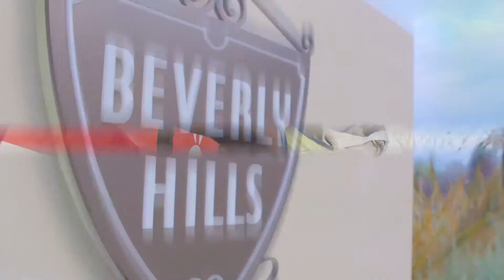Phil Shin - An Update: 35 Reasons Episode 17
In July 2019, we introduced you to Phil Shin, a marathon runner battling liver cancer. Since then, he has received the most extraordinary gift: a liver transplant from a long time friend. He'll be running the 2020 Los Angeles Marathon just six months after his transplant, and he cannot wait to cross that finish line.